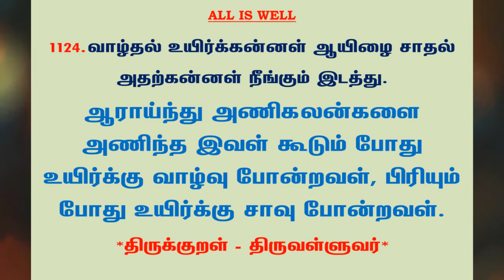#1204 | தினம் ஒரு திருக்குறள் - குறள் 1124 | Kural 1124 - Daily One Thirukkural